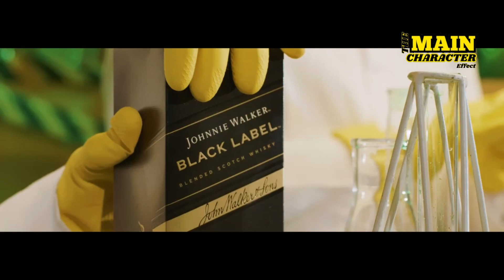MCE #5 With Dj Moon - 2024 BEST AMAPIANO VIDEO MIX INTRO | Ojapiano,Shu,Big Baller,Unavailable,Asake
The Main Character Effect With Dj Moon #2 BEST 2024 AFROBEATS VIDEO MIX ft. Burna boy, City Boys
2023 KENYAN HITS VIDEO MIX - DJ MOON FT. NYASHINSKI, FEMI ONE, SAUTI SOL, NVIIRI, BRIDGET BLUE
BEST 2023 END YEAR GOSPEL MIX | SWAHILI GOSPEL MIX BY DJ MOON FT. CHRISTINA SHUSHO, GUARDIAN ANGEL